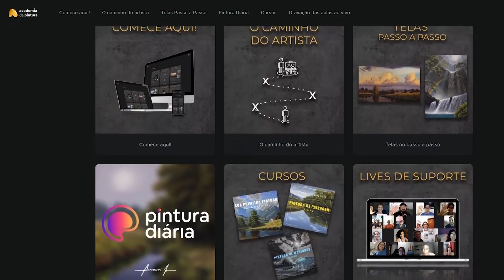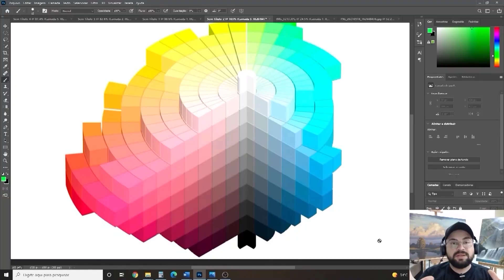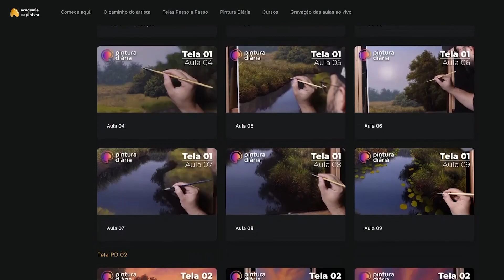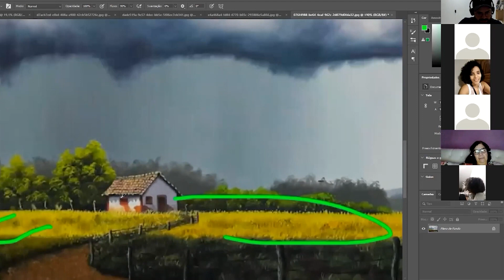Pintura de Paisagem - Do inicio ao fim | Landscape Painting - From Start to Finish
Veja como foi todo o processo de pintura dessa paisagem!
Foram cerca de 25 horas de pintura no total, cada parte dessa pintura foi desafiadora.
Aprecie o vídeo!

Sabia que você pode aprender a pintar essa tela, aí do conforto da sua casa, com um celular ou computador com acesso a internet?
Caso queira aprender a pintar essa tela e muitas, outras conheça a Academia da Pintura

Entre para nosso canal do Telegram para receber dicas, informações e novidades